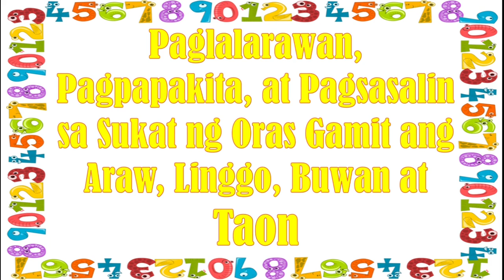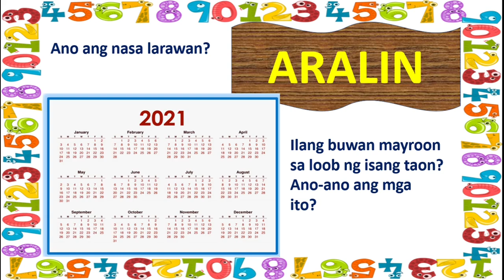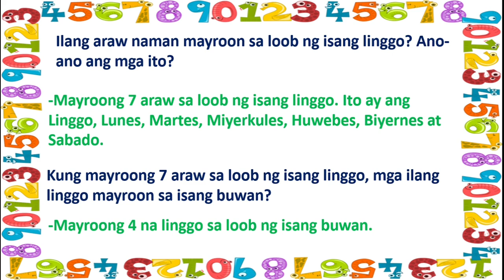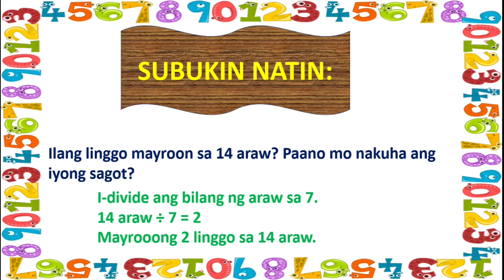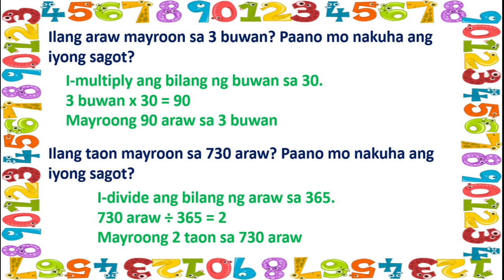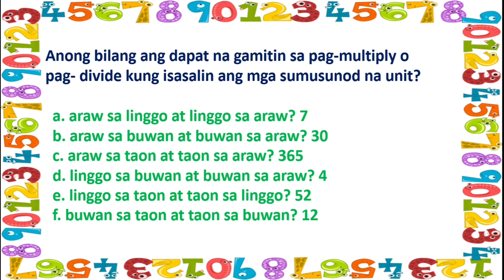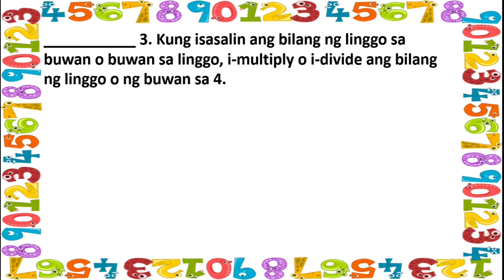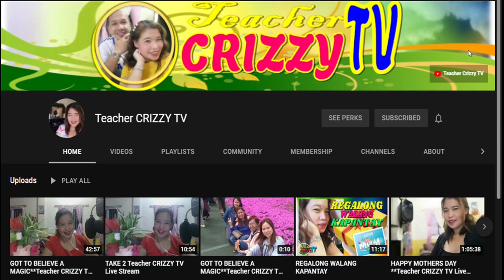Pagsasalin sa Sukat ng Oras Gamit ang Araw, Linggo, Buwan at Taon || Math 3 Quarter 4 Week 2